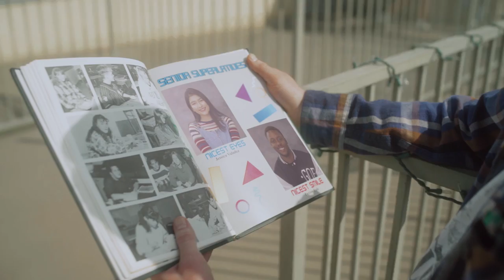Woody Pond - Brown Eyes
Good Old Fashioned presents
"brown eyes"
a song by Woody Pond
mixed and mastered by Tristan Seccuro
instrumental produced by Young Taylor and Polar Beats

Starring Jessica Valadez and Woody Pond
Produced by Bethani Mosher
Directed by Melina Hayum
Director of Photography: Brooke Mueller
1st Assistant Camera: Scott Marino
Gaffer: Heather Ballish
2nd Unit Gaffer: Laffrey Witbrod
Set Supervisor: Alvaro “Gato” Portillo
Set Designer: Destiny Ayanna
BTS Photographer: Niki Byrne
Editor: Brooke Mueller
Colorists: Brooke Mueller and Robert Mendoza
GFX: Arthur Hakhverdian
Key PA: Melany Smith
Production Assistants: Darron Savage and Kenneth Lester